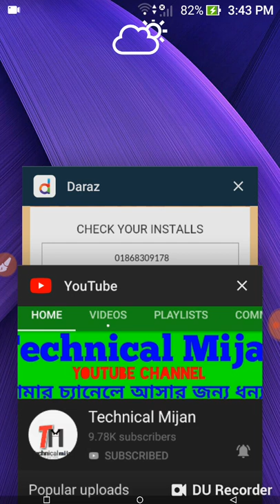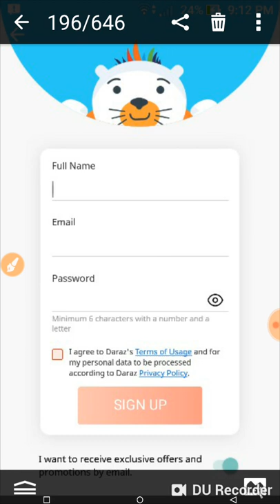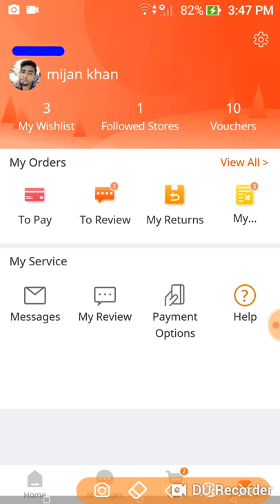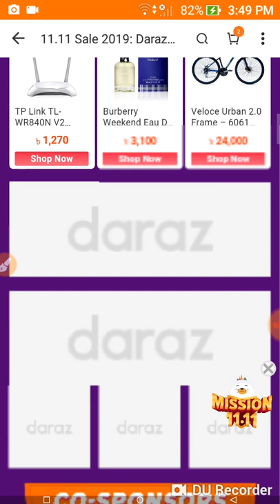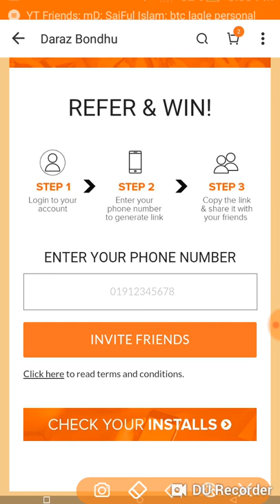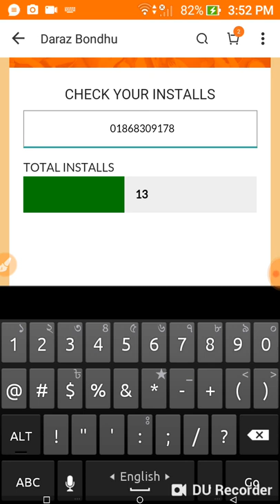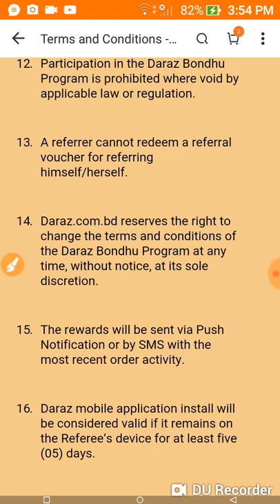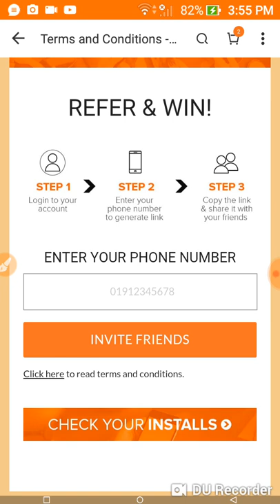Daraz এর রেফারেল এড হয়েছে 😁 সবাই 3000 টাকার ভিউচার ফ্রী নিন Daraz bondhu program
daraz, daraz online shop, daraz app,

➡️all Android tricks and tips video here in channel ➡️Android new app update review here
➡️bangla tutorial
➡️Mobile tips